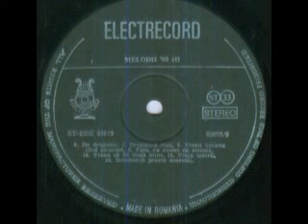Angela Similea and Choralis Choir-Noapte fata cu cercei de smoala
Lyrics by Ion Rus
Choralis Choir conducted by Vocu Enachescu
Romanian Radiotelevision Orchestra conducted by Cornel Popescu